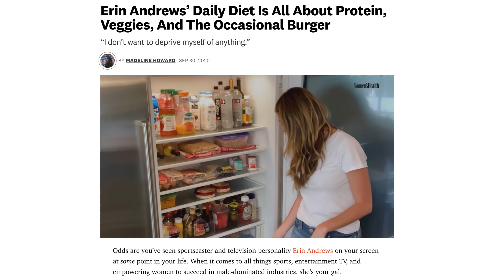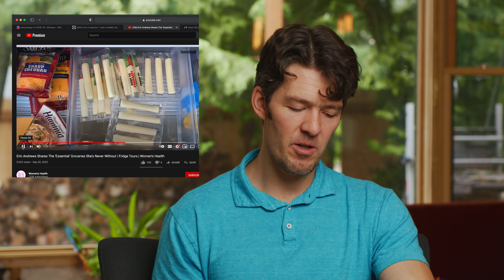Celeb Erin Andrews’ Fridge Tour— Room for Improvement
Erin Andrews offers Women’s Magazine a meal prep/fridge tour. There's some things we can all learn from and make room for improvement.